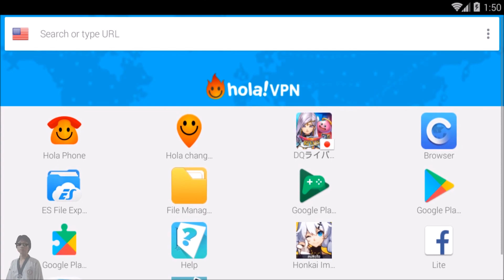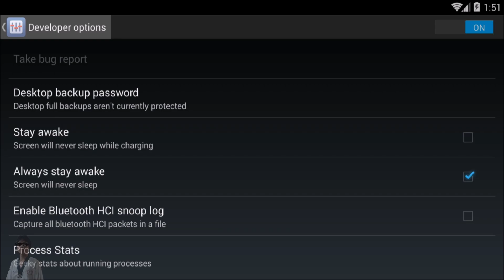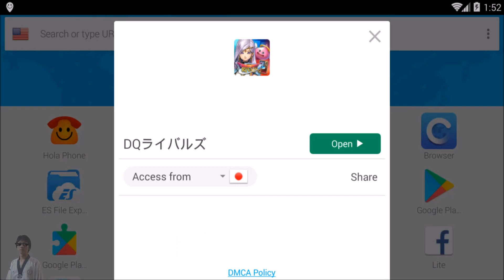Hola VPN สำหรับเล่นเกมมือถือต่างประเทศ (Review & Tutorial)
- ติดตามข่าวสารและติดต่อเรา
- สนับสนุนทุนให้พวกเราได้ที่